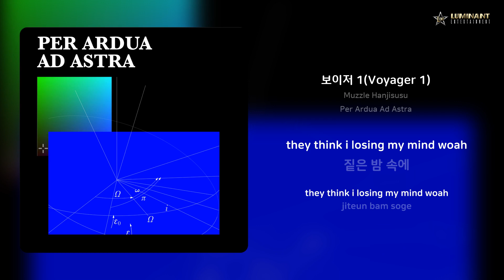Muzzle Hanjisusu - 보이저 1(Voyager 1) | 가사 (Lyrics)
Artist: Muzzle Hanjisusu
Track: 보이저 1(Voyager 1)
Album: Per Ardua Ad Astra
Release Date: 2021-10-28